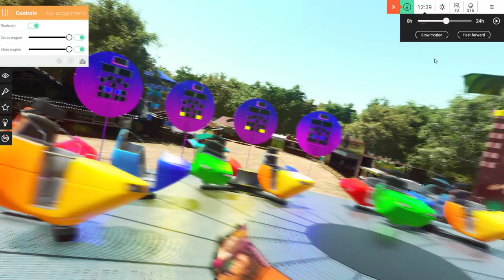NEW Custom Jingles i made (converted) for my FunFair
GAMING PC USED ROG
GPU: GeForce GTX 950
CPU: Intel(R) Core(TM) i7-6700 CPU @ 3.40GHz
Memory: 12 GB RAM (11.93 GB RAM usable)
Current resolution: 3840 x 2160, 30Hz
Operating system: Microsoft Windows 10 Home